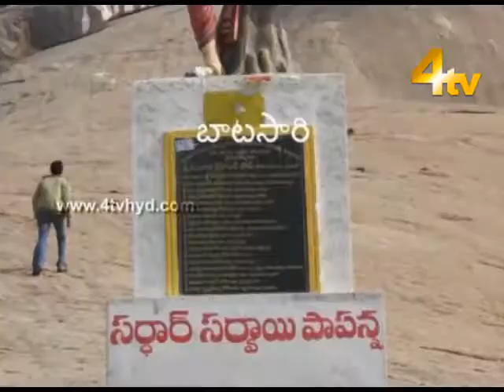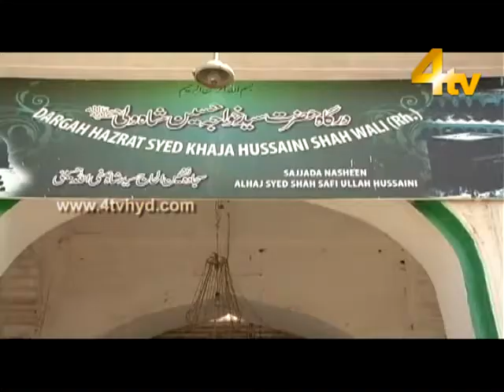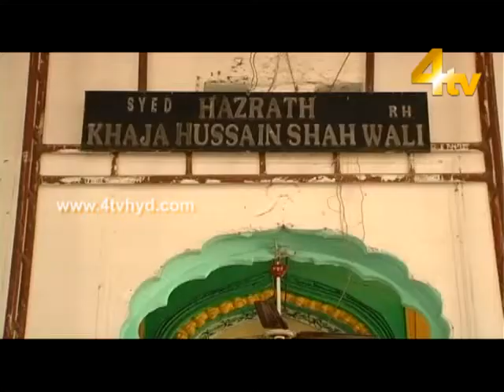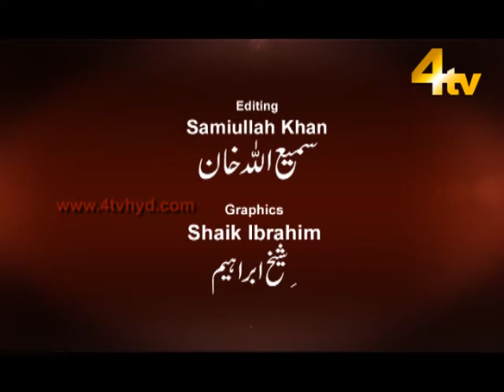Dastan-e-Deccan Episode-3 | Ibrahim Quli Qutb Shah Wali lll